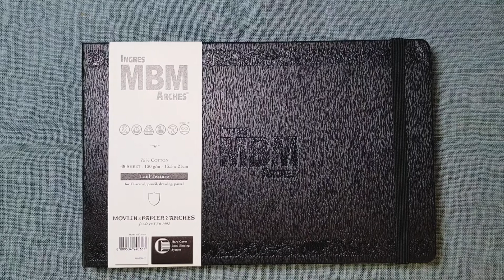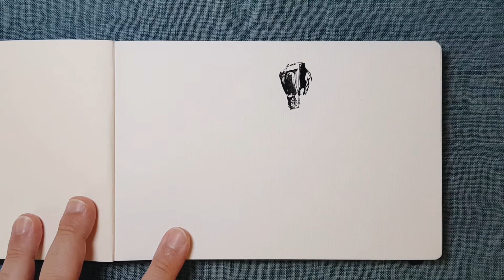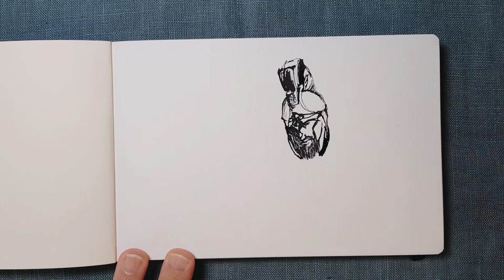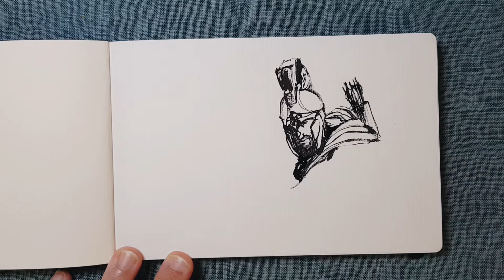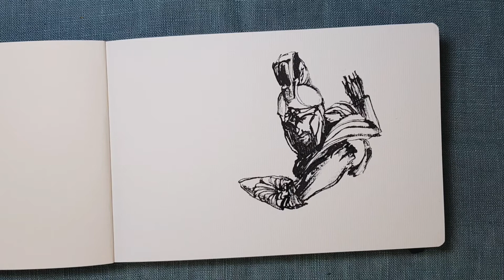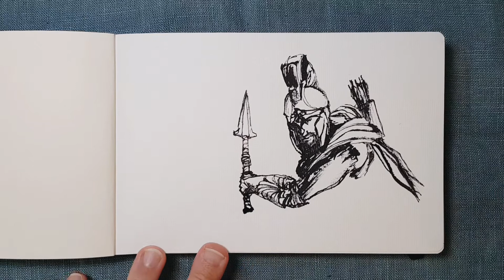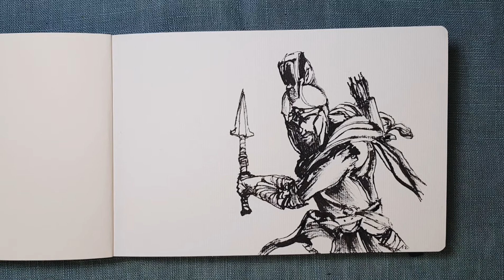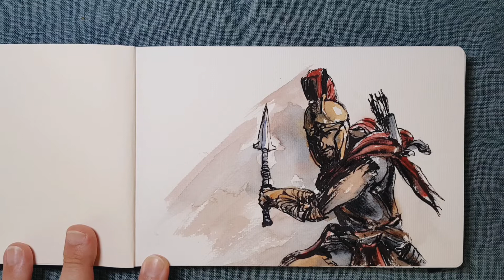#89. 게임 하고 싶어 그린 어쌔신 크리드 오디세이 리드펜과 수채화 그리기~ / Assassin's creed odyssey pen & watercolor drawing~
대나무 리드펜을 활용하여 어쌔신 크리드 오디세이 게임의 주인공 알렉시오스를 먹 드로잉 후 수채물감으로 채색하였습니다. 고대 그리스를 너무 멋지게 재현한 게임, 플레이 영상만 봤는데 직접 해보고 싶네요~ 리드펜은 나무젓가락 보다는 더 투박하고 강렬한 선 작업이 가능하네요. 이 펜도 정말  매력적입니다.